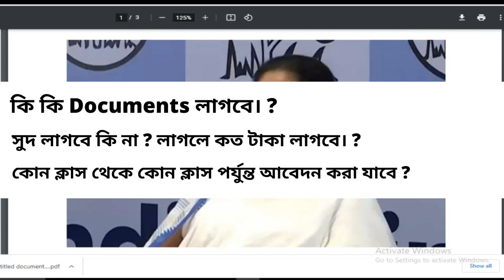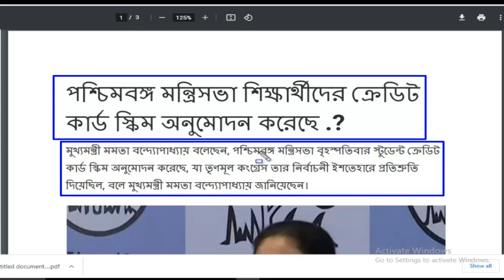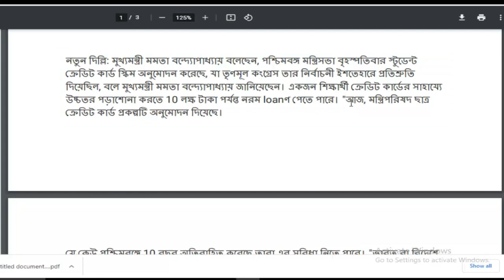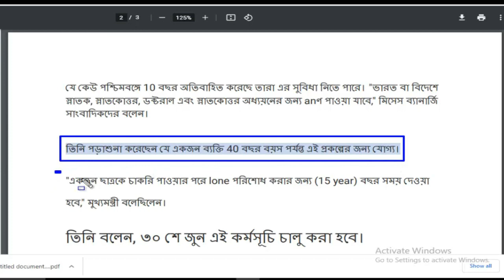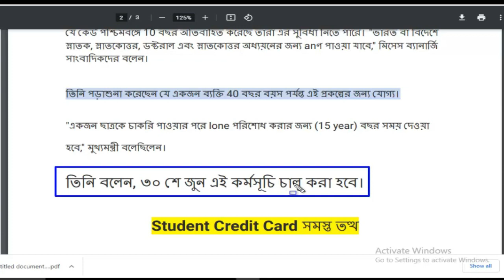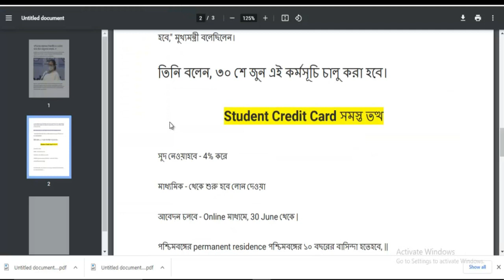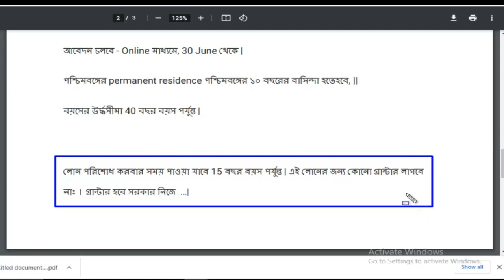Student Credit Card in West Bengal 2021 | How To Apply স্টুডেন্ট ক্রেডিট স্কিম Online | Student Loan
West Bengal Student Credit Card Online Apply 10 Lakh Loan, Student Credit Load in WB, Student Credit Schemes Official Updates 2021 | West Bengal Student 10 Lakh Loan Apply..||

West Bengal Student Credit Card Scheme. WB
West Bengal Student Credit Card Online Apply.
West Bengal Student Credit Card Apply Online.
West Bengal Student Credit Card Loan Apply.
WB Student Credit Card/ Scheme
Student Credit Card / Loan Student Card
West Bengal Online Apply Student Credit Card.
West Bengal Student Loan Apply.
West Bengal Student loan form Fill Up.
West Bengal Student 10 Lakh Loan.
Study Loan Credit Card.
10 Lakh Loan Student Credit Card.